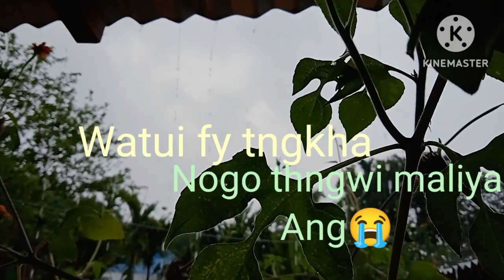||Train 🚊🚊 nosto wngjk,bathagwi ma tgkha lama kwcharo,ag Nana by bagan o beraina thng tngo 🌼🌼